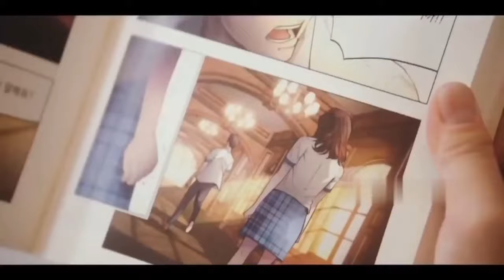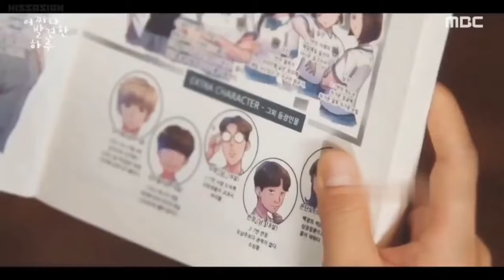Korean Mix Hindi Songs 💗 Korean Drama 💗 Korean Lover Story 💗 Chinese Lover Story Songs 💗 Kpop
Korean Drama - My Romantic Some Racipe Starting
Cha Eunwoo💗

koreandramamixhindicrushlovestory, thaimixhindisongs jammadesi koreandrama chaeunwoolovesong,l Chainese_drama_mix_hind_song.